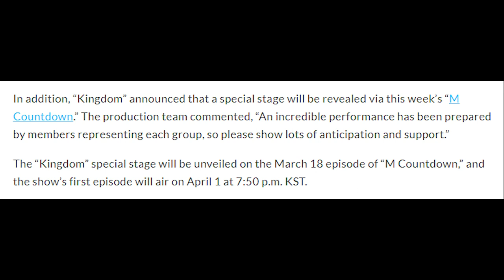Kingdom Performance Posters, Group Photos, M Countdown Special Stage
Fans are blessed with both six performance posters and six group photos for our beloved idols, and a special stage for M Countdown is announced featuring one member representing each Kingdom group!

Background Audio - Roar, SF9 (Instrumental)